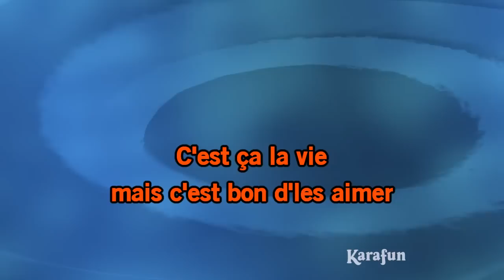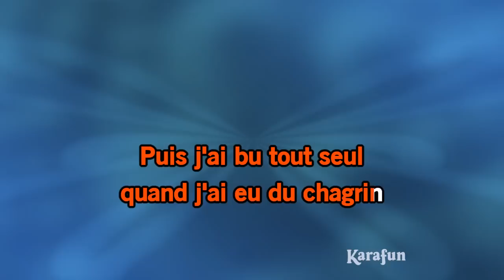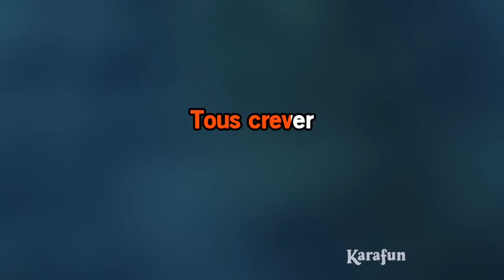Karaoké Cigarettes, whisky et p'tites pépées - Eddie Constantine *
* Cette version contient un guide vocal d'apprentissage à faible volume. La version karaoké sans guide vocal est disponible Cet enregistrement est une reprise de Cigarettes, whisky et p'tites pépées rendu célèbre par Eddie Constantine - Le titre proposé est un Playback et non la musique originale, il n'est pas chanté par Eddie Constantine. Cette version instrumentale/playback contient un guide vocal, les paroles et les choeurs.